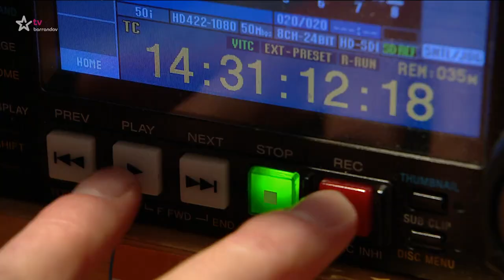INSTINKTY Jaromíra Soukupa (2021/2) - 22.05.2021